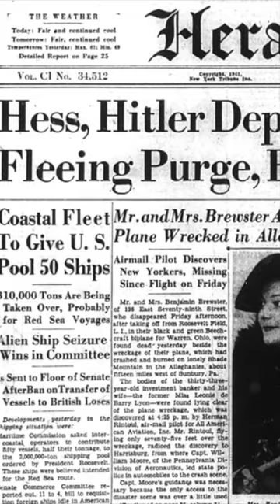The Final Flight of Rudolf Hess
In 1941, Rudolf Hess went on a mission to Scotland to meet King George VI and end the war. Things did not go to plan.